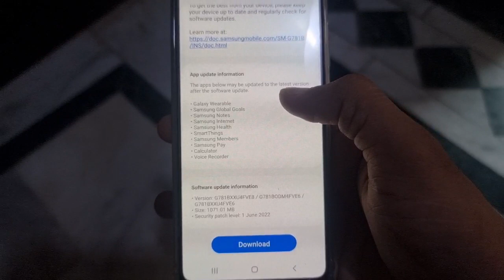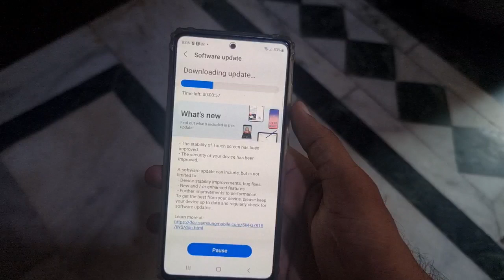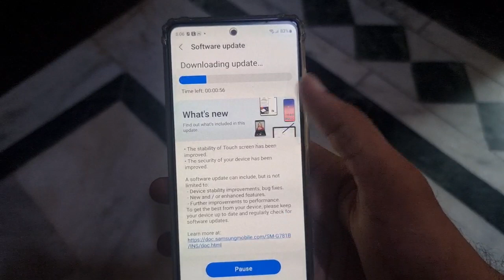Samsung Galaxy S20 Fe 5G Big Software Update Rolled Out July 2022 🔥🔥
Dosto es video me maine Samsung galaxy s20 fe 5g ke ak new update ke baare me bataya h ..